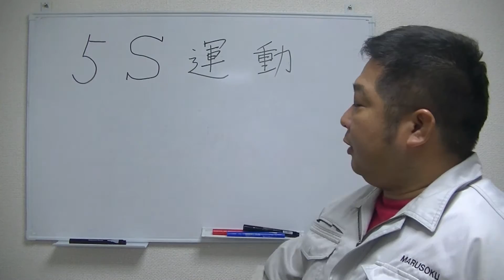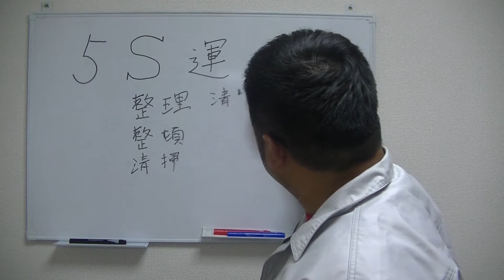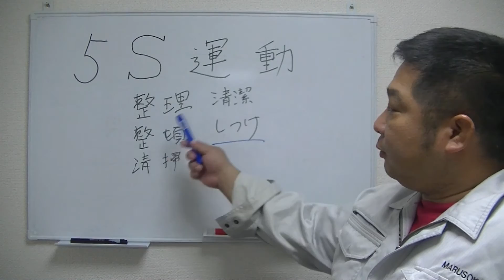5S運動についての説明（安全活動・５ｓ活動・職場環境）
工事測量の株式会社ﾏﾙｿｸ
安全衛生活動の５S運動についての説明です。